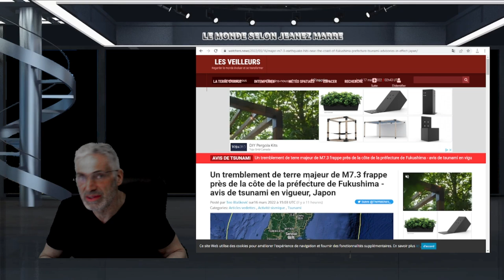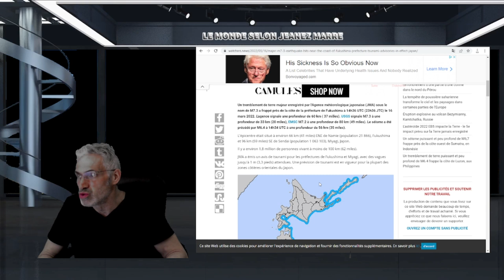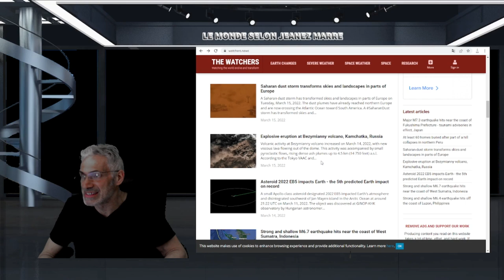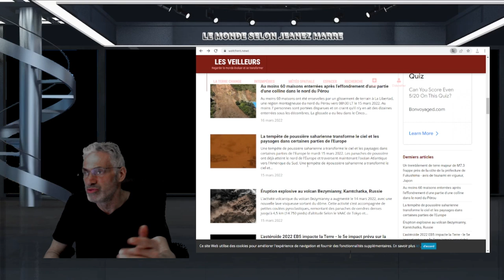TREMBLEMENT DE TERRE MAJEUR AU JAPON, 7,3.SUIVI D'UN MINI-TSUNAMI.